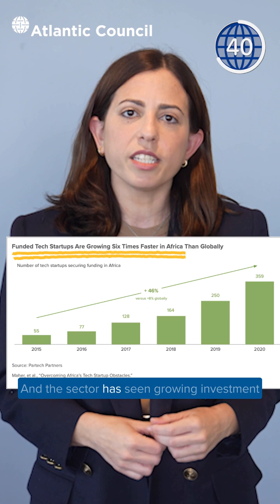Let’s get “Smart in 60 Seconds” on African food security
The rise of agriculture technology (AgTech) has opened avenues to transform food systems, but effectively expanding these solutions is limited by digital access on Africa’s rural farms. The solution demands collaboration from African governments, development partners, and AgTech innovators.

‘Unlocking Africa’s Agricultural Potential: Scaling AgTech to Improve Productivity’ a report released by the Atlantic Council’s Africa Center and the Policy Center for the New South, outlines a path to food security on the continent that depends on digitization.